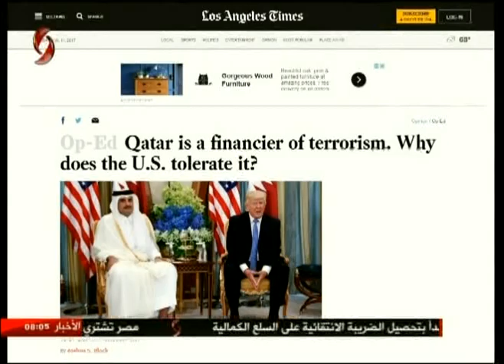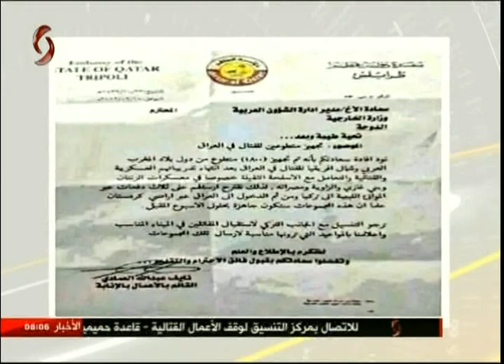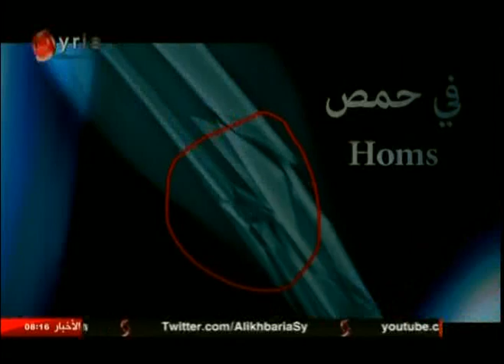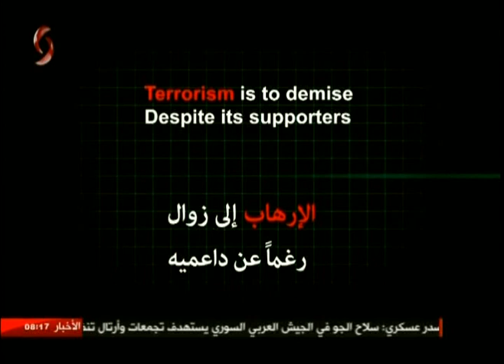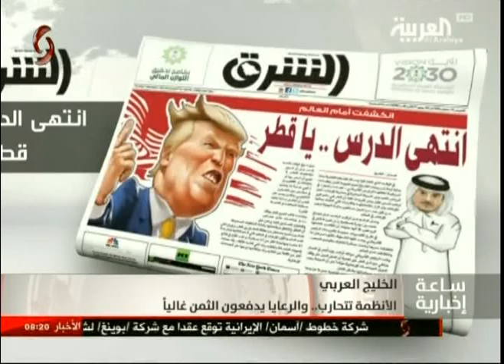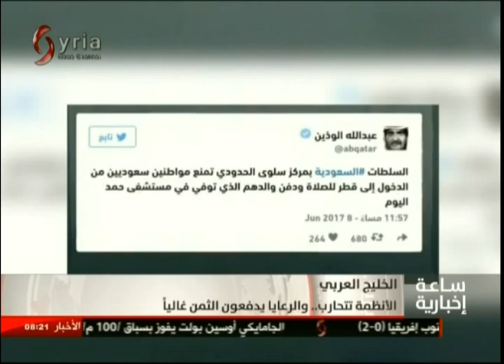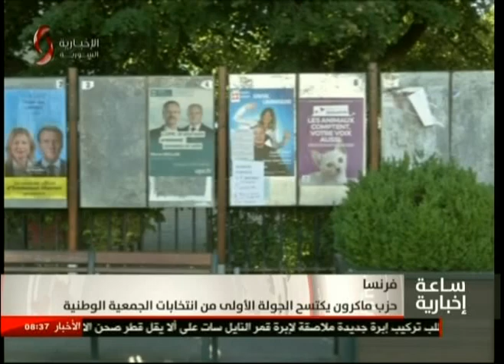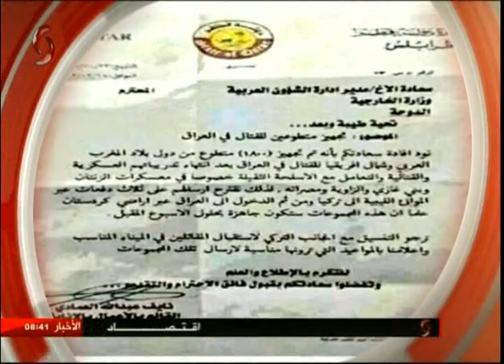الساعة الإخبارية الثامنة صباحاً 12-06-2017 بهاء خير